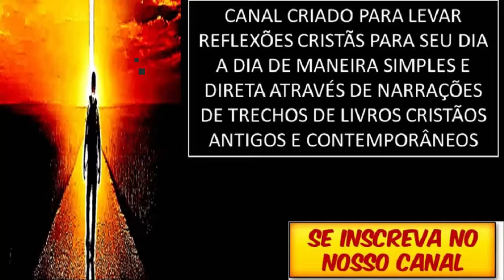AS PESSOAS NÃO ORAM DAVID WILKERSON DUBLADO